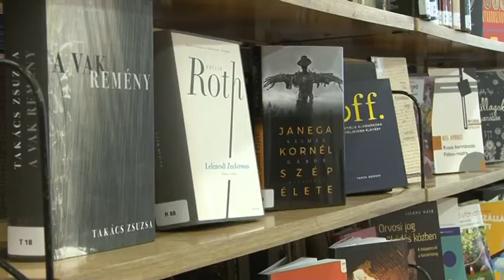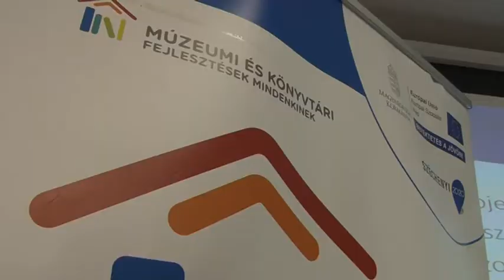Könyvtári szakmai nap - Szekszárd 20181016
A könyvtári és múzeumi jó gyakorlatokat felvonultató országos szakmai program zajlott Szekszárdon.  1960 óta mérik az olvasási szokásokat és ebből kiderül a felnőtt lakosság lényegesen kevesebbet olvas könyvet , mint korábbi évtizedekben. Az olvasók jelentős része a középiskolás korban veszik el a könyvtárakból. A szakma véleménye az is, hogy a könyvtárak szerepe lassan átértékelődik és az új kihívásoknak megfelelő programokat kell kidolgozni.